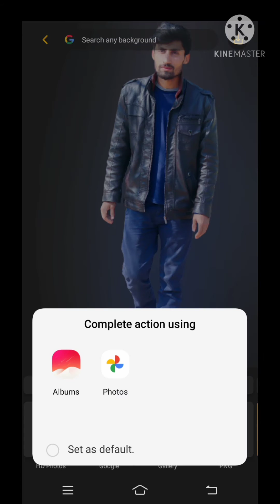Background Changer Picture editing with Mobil app Stock template |background Removed |photoshop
image editing
how to change background
image editing mobile app
snapseed photo Editing 2019,photo background change in snapseed,how to cb photo Editing in snapseed,how to download cb hd background download,ms editing,picsart editing,sk editz,bb ki vines,pic editing